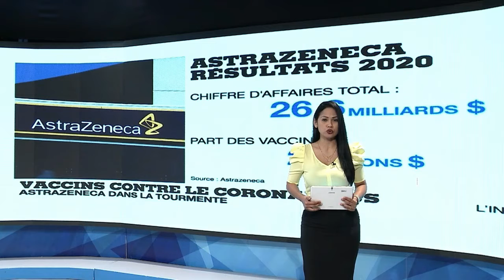07 04 2021 Vandaag is Wereld Gezongheidsdag